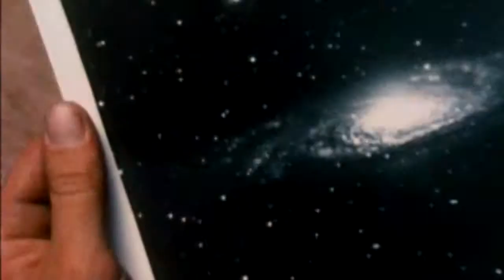13/20 Carl Sagan Tribute Series: The Frailty of Knowledge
Carl Sagan inspirational tribute series. 13/20 Carl Sagan Tribute Series: The Frailty of Knowledge